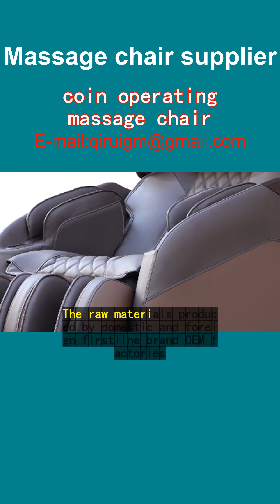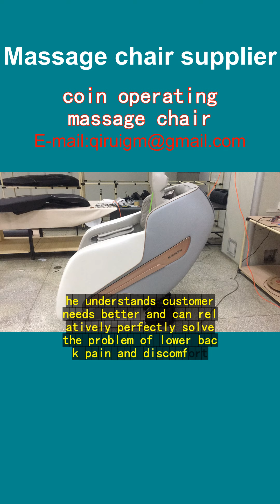coin operating massage chair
"Discovered Wang Qirui's coin-operated massage chairs in Limassol. Tired after shopping, I inserted coins, leaned back. The chair came alive, kneading my shoulders, rolling down my spine. Stress melted away. Customizable intensity, from gentle to strong. Felt rejuvenated, ready for more city exploration. Paphos, Nicosia, Larnaca – these chairs are everywhere, offering quick relaxation. Love how they fit into busy lifestyles. A must-try if you're in Cyprus."